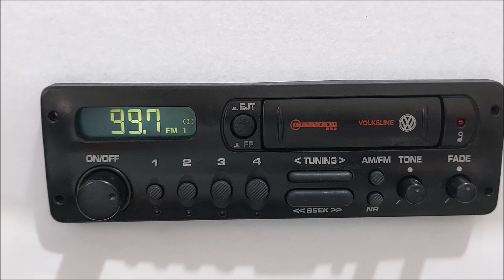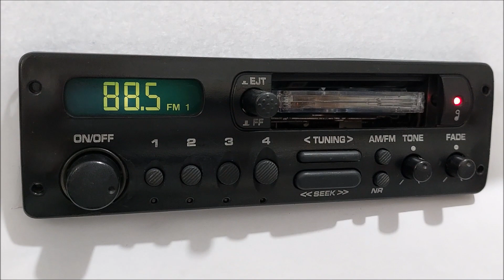Volksline auto rádio toca fitas auto stop Fusca Itamar, Gol, saveiro, Kombi By, Vargas Rádios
ABAIXO, LINK DO ANÚNCIO NO MERCADO LIVRE, CLIQUE SOBRE...